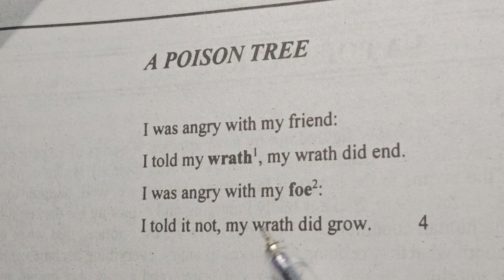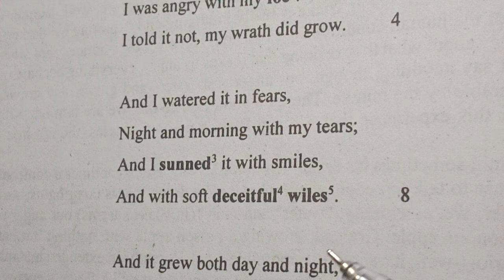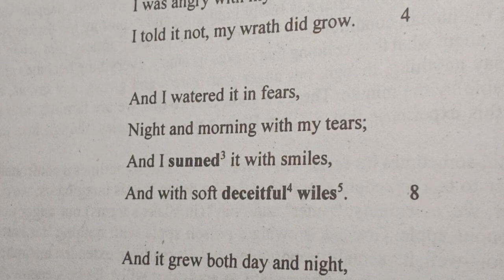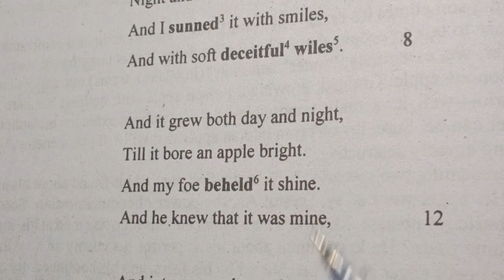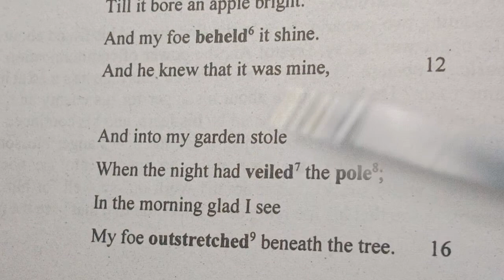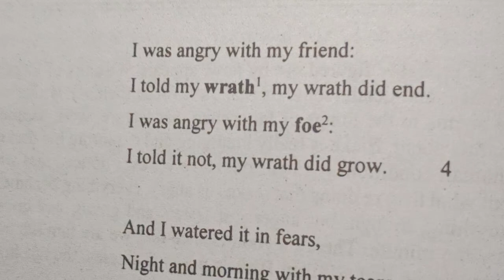A Poison tree Poem original text full explained